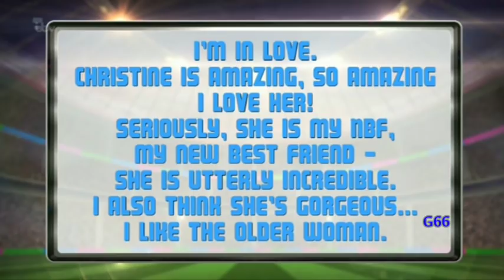Niall Horan (One Direction) on 'Play To The Whistle' (9th May 2015_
Featuring Holly Willoughby, Frank Lampard, Romesh Ranganathan, Bradley Walsh, Jon Richardson, Carl Fogarty and Seann Walsh